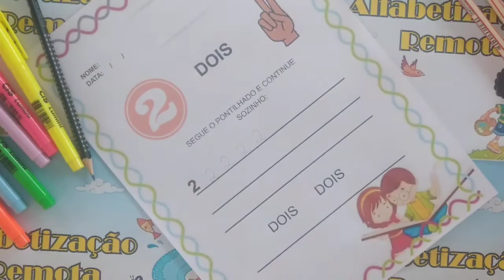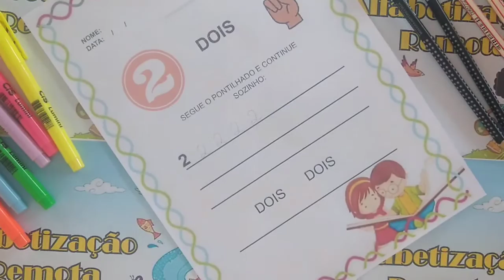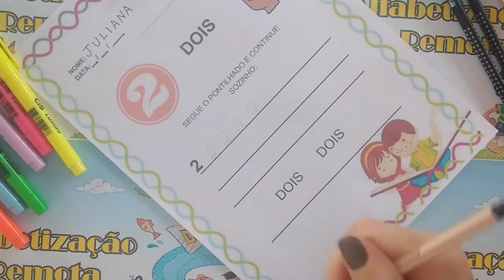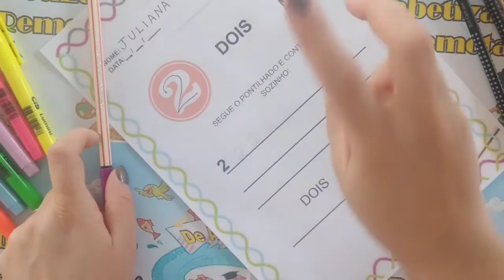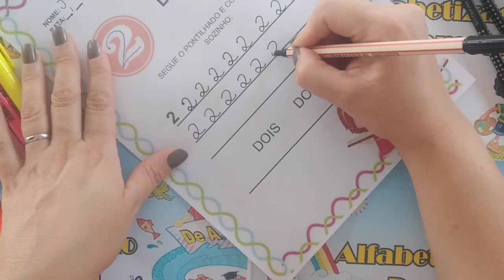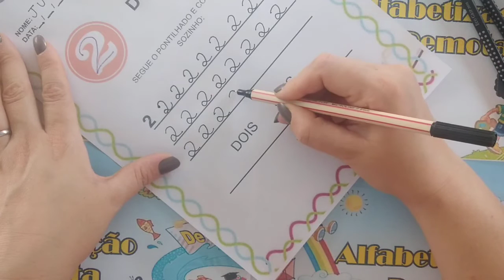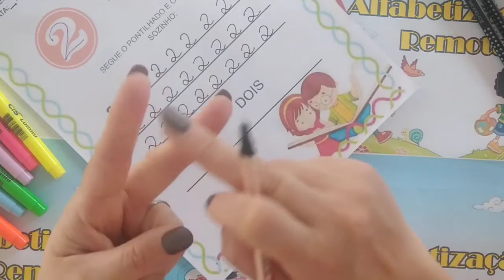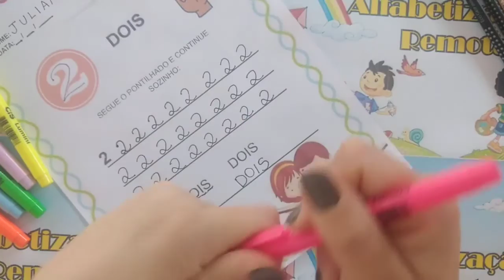Numerais Número 2